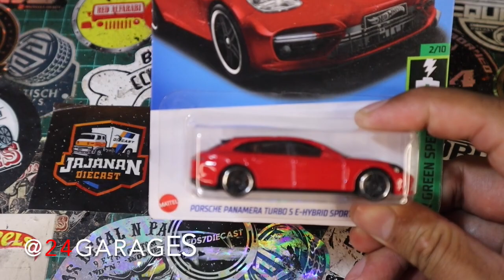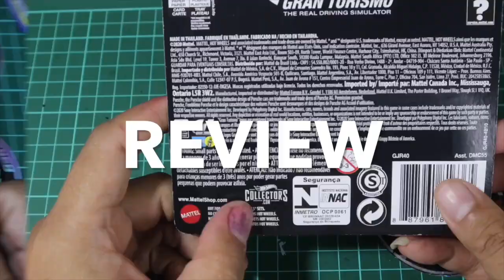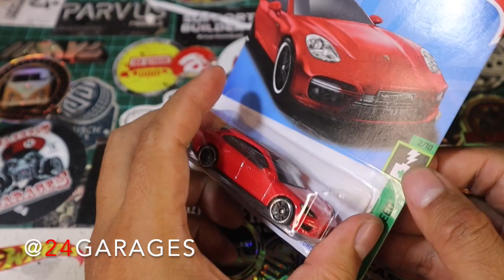NEW LOT HOT WHEELS RED PORSCHE PANAMERA HYBRID